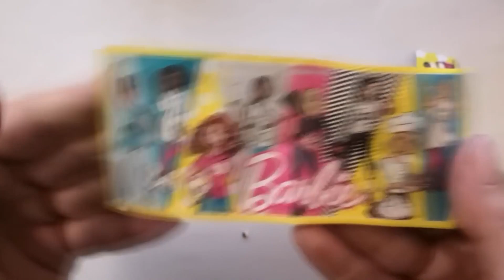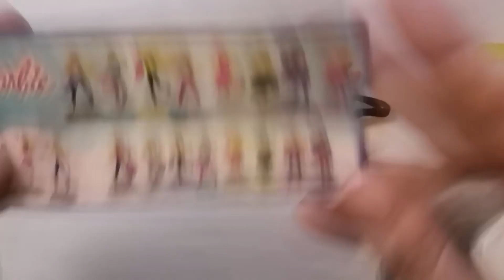2 Barbie Kinder Surprises - toys for girls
2 Barbie Kinder Surprises - toys for girls